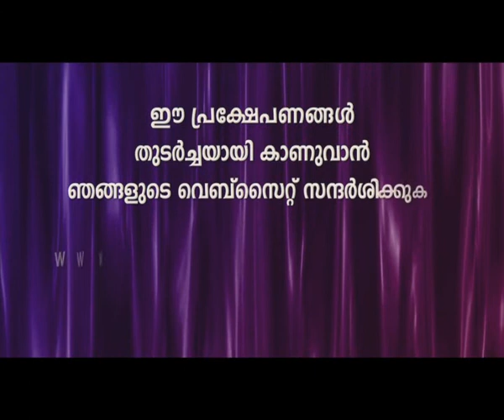Rahasyam-10 - Jose Anathanam